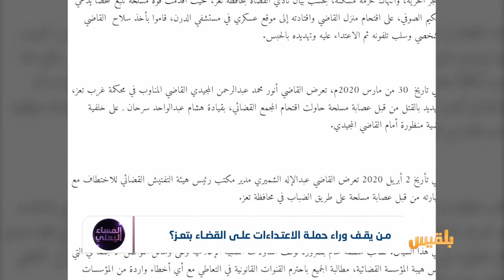من يقف وراء حملة الاعتداءات على القضاء بتعز؟ | تقرير: أسامة عادل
اعتداءات ممنهجة يتعرض لها القضاة في تعز من قبل مسلحين نافذين.. من المستفيد من غياب سلطة القضاء في تعز؟
ولماذا يقف الجيش والأمن في تعز مكتوفي الأيدي إزاء هذه الاعتداءات؟..